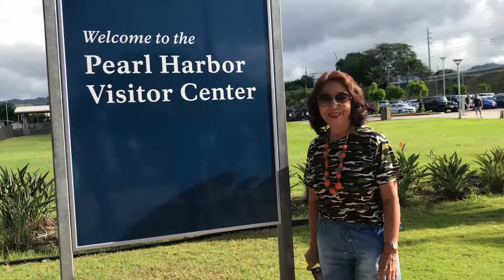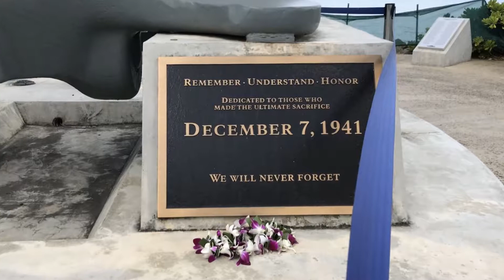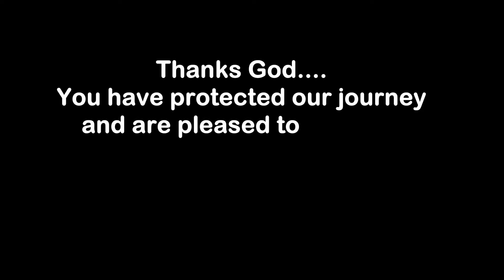PEARL HARBOR and HISTORIC DOWNTOWN of HONOLULU TOUR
This short video is Part 13 of our 15 days (10-25 Oct 2018) holidays in United States as our "Honeymoon-Vacation" of our Golden Wedding Anniversary .

This part covers the historic tour to Pear Harbor then to downtown of Honolulu city, e.g. Chinatown, National Memorial Cemetery of the Pacific (Punchbowl Cemetery), King Kamehameha Statue and its surroundings, and Waikiki Gateway Park (King David Kalakaua Statue).